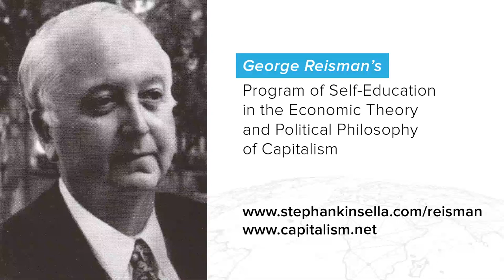Reisman Capitalism Program DISK 10 - 1991 Series, Lecture 4 complete